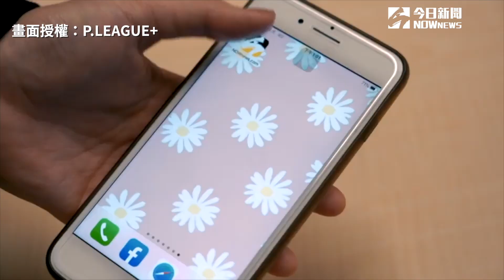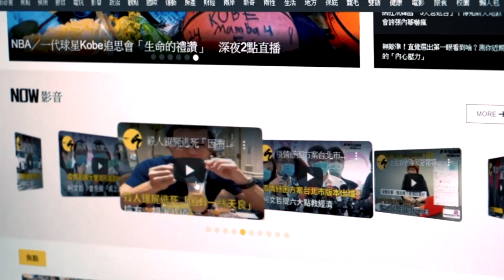P聯盟／新秀賽季爆發！林俊吉表現超水準 夢想家續簽2年